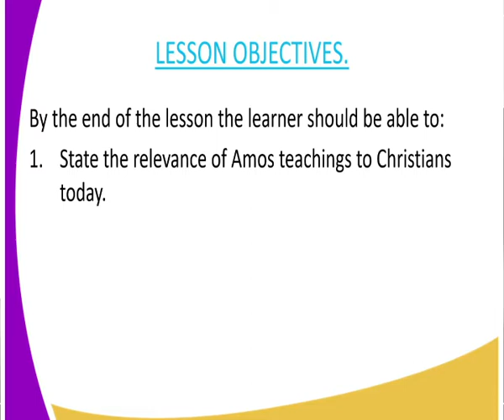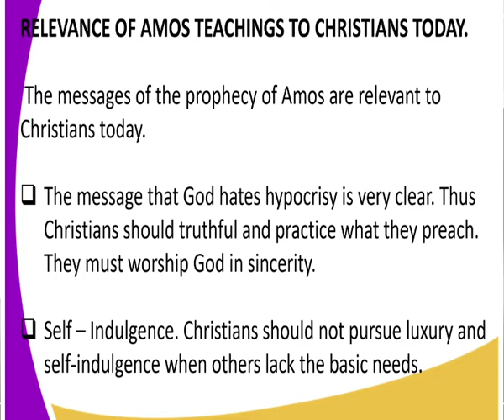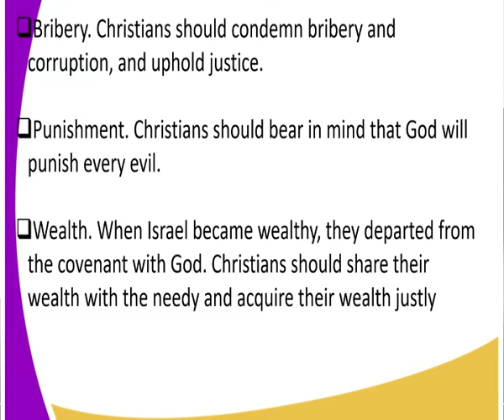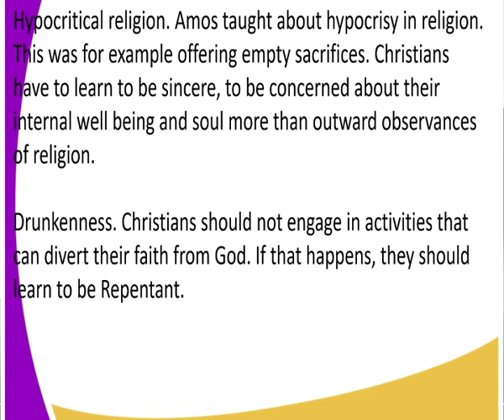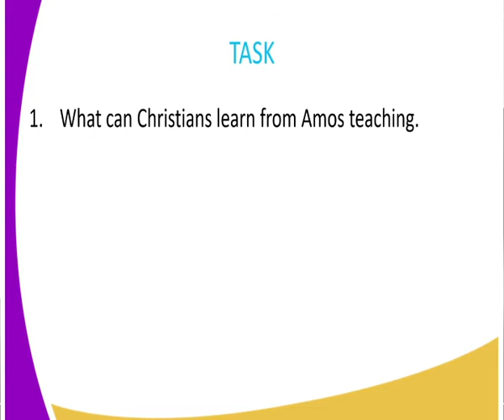CRE Form 3 Relevance of Amos'teaching to CHRISTIANS Today lesson 24